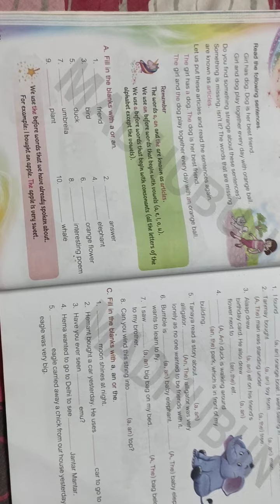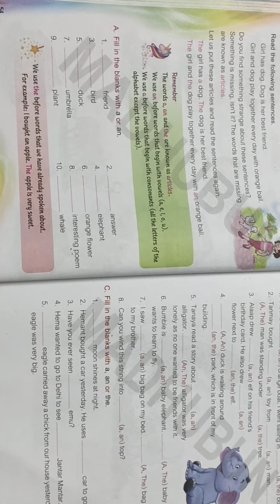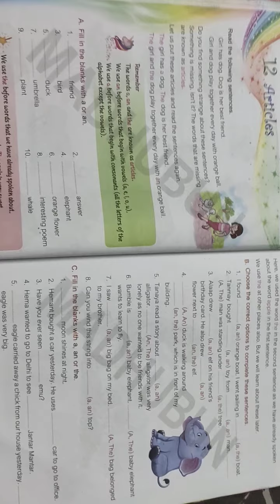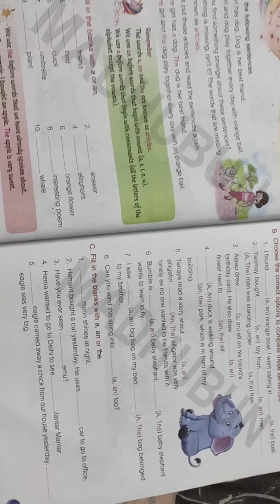St. Claret School, Class - II, English Language, Short Video, Chapter - 12, Articles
We have already learnt about "Articles" in online class. This short video is for them who missed the schedule class or have any doubt regarding this chapter.